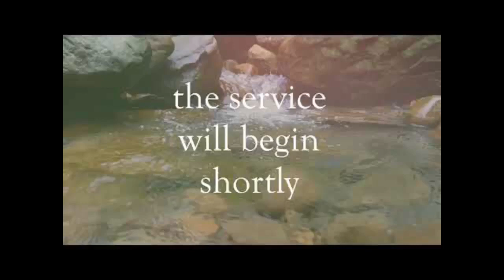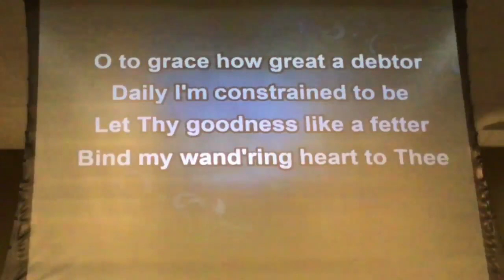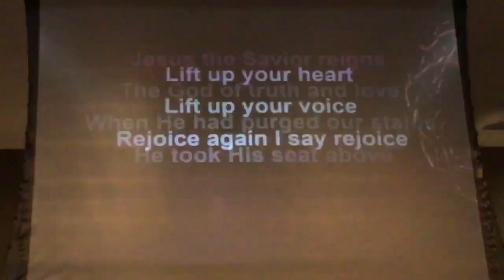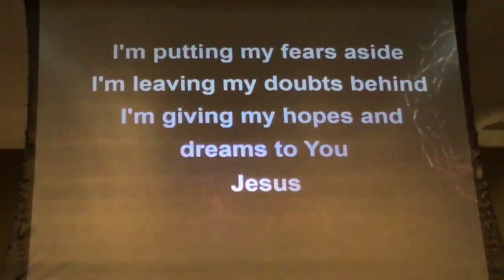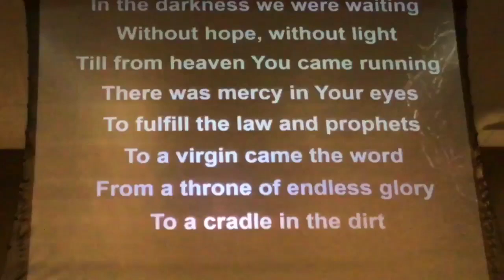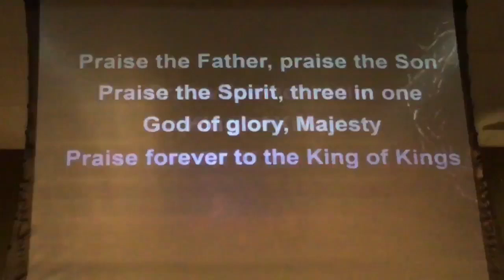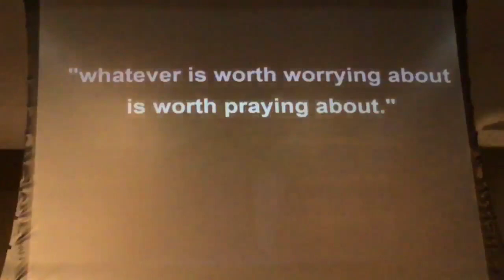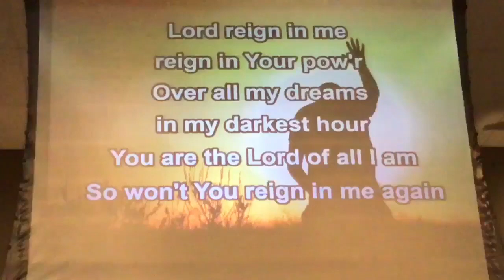July 17th, 2022